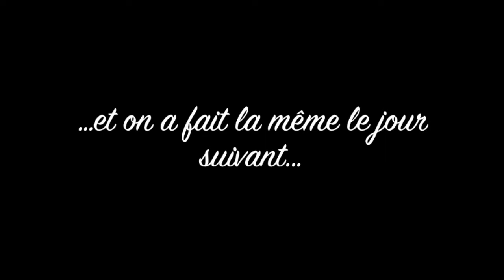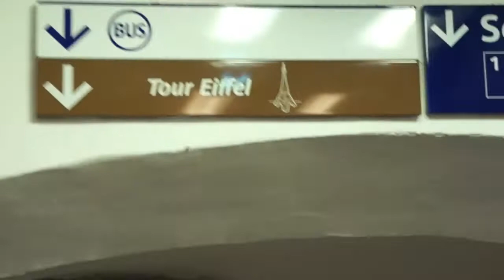PARIS - PART 5 | RosieDontBeHasty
I did the exact same thing two days in a row with different people - so unbelievably sad to say goodbye to them all, but I will see them again :D